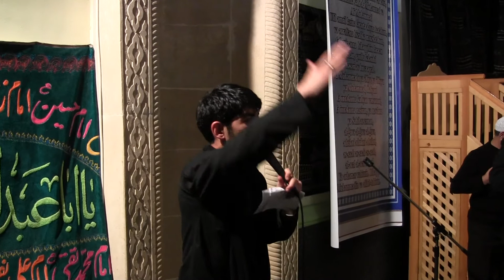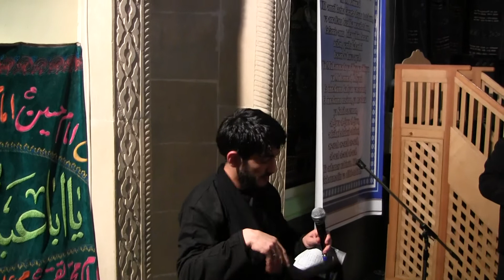Hacı Zahir Mirzəvi - Hacı Cavad məscidi Məhərrəm ayı 2-ci gün 2012-ci il